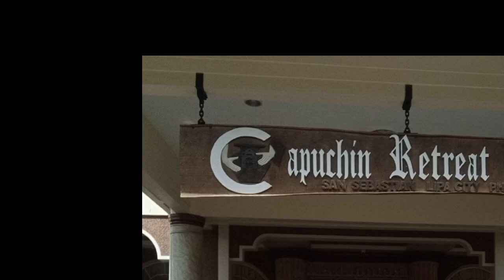Mabolo fruit @Capuchin Lipa Batangas